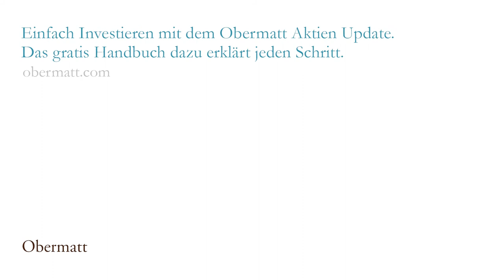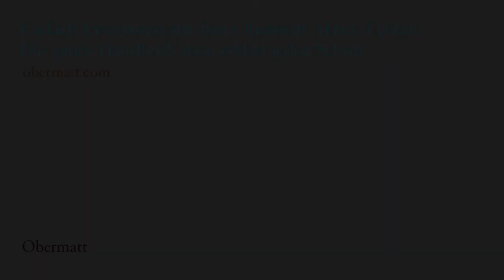Q&A Nr. 25 mit Michael Stadler: Wenn Ihre beste Aktie ein schlechtes Investment wird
Weiter in die gleiche Aktie zu investieren, die man bereits besitzt, ist gefährlich, weil einer Aktie viel passieren kann. Grosse Unternehmen wie ABB gingen auch schon fast Bankrott, andere, wie die Swissair, haben ihre Krisen nicht überlebt.

In zwei Fällen macht es aber Sinn, noch mehr vom Gleichen zu kaufen. Erstens kann es sein, dass Ihr eigenes Portfolio bereits breit diversifiziert ist und der Anteil dieser Aktie weniger als 5% des Gesamtportfolios ausmacht. Dann können Sie die Aktie auf 5% aufstocken.

Zweitens können Sie viel in ein und dieselbe Aktie investieren, wenn Sie spekulieren möchten. Und das werden Sie vielleicht tun wollen, denn das Spekulieren macht Spass. Entscheiden Sie sich dabei im Voraus für einen bestimmten Betrag, z.B. 10% Ihres Vermögens und legen Sie das Geld am Besten in einem separaten Konto an. Denn Sie müssen dieses Geld klar abgrenzen vom Geld, das Sie für Ihre Altersvorsorge sparen. So können Sie Ihr gesamtes “Spekulationsgeld” in einem Rutsch verlieren ohne dass Ihre Altersvorsorge darunter zu stark leidet. Sie dürfen in diesem Fall auch Risiken eingehen, Aktien von kleinen Firmen zu kaufen, in High Tech zu investieren und andere verrückte Dinge. Ihr Geld für die Altersvorsorge ist davon nicht betroffen. Ihnen muss klar sein, dass Sie beim Spekulieren je nachdem das gesamte Geld verlieren können.